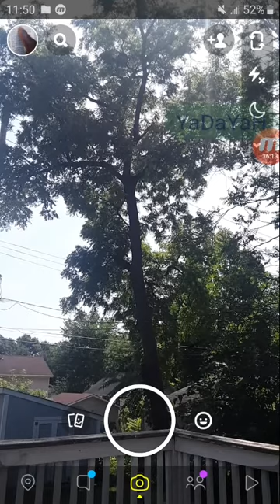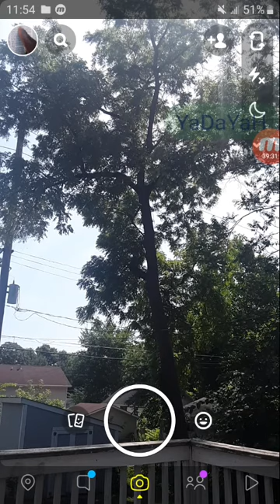Jacob trouble part 2